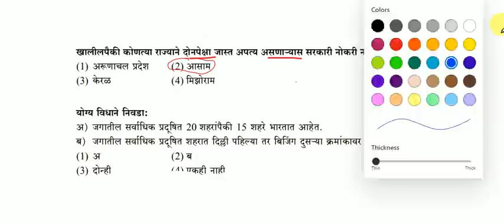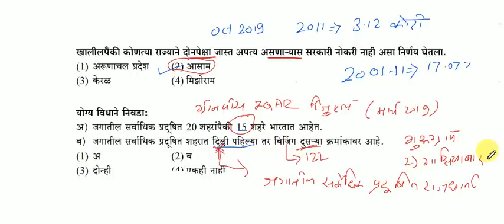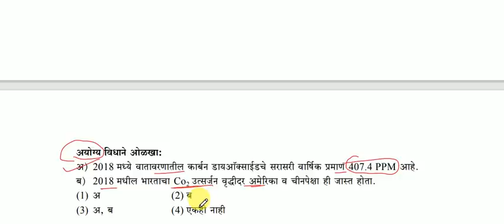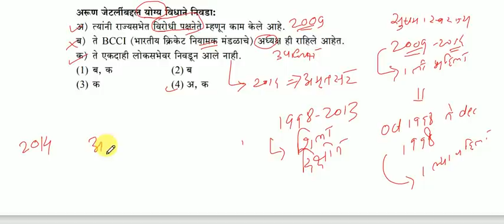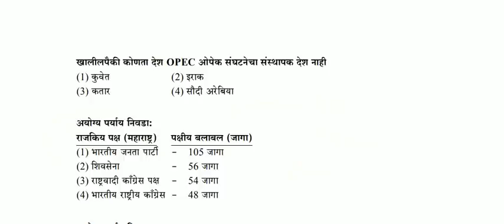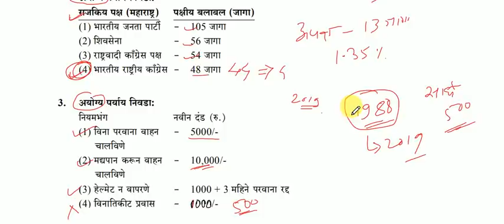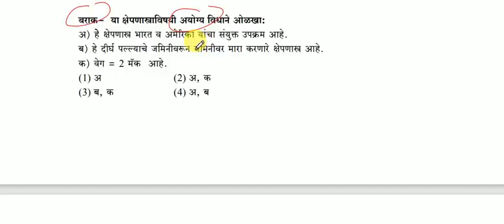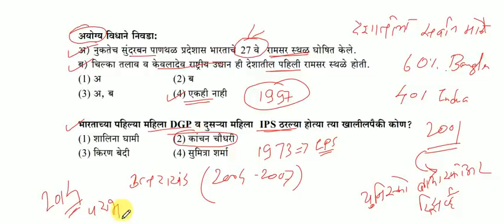Current affairs revision MCQs Part 1 I Combined prelims & Rajyaseva prelims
Current affairs revision Part 4 I Combined prelims & Rajyaseva prelims current affairs